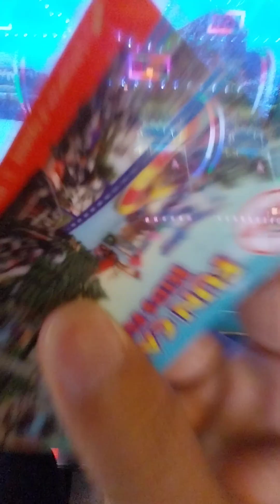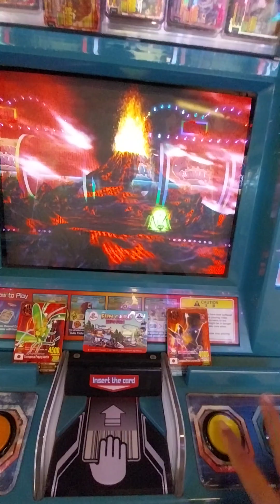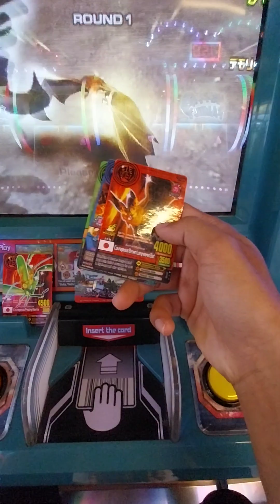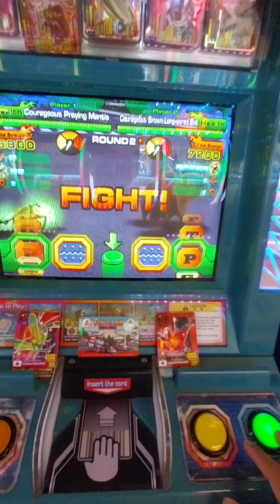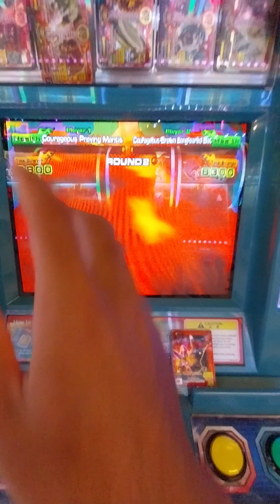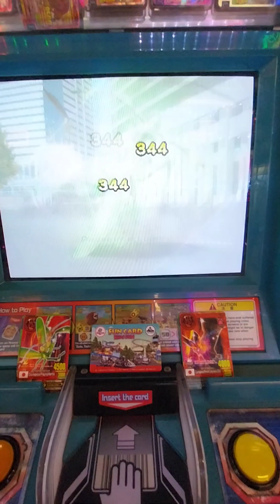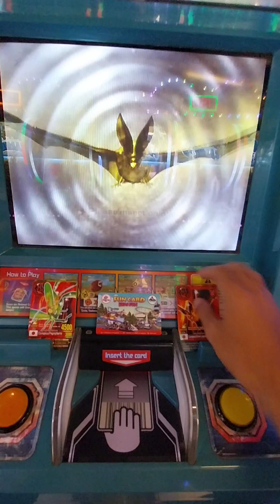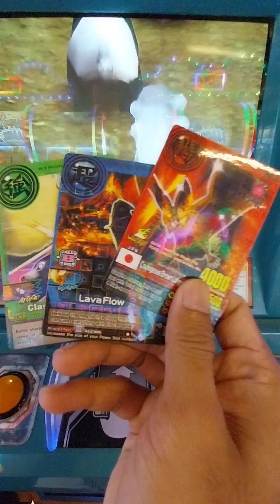Animal Kaiser, Courageous Praying Mantis vs Courageous Brown Long-eared Bat 🔥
Courageous Praying Mantis
Strong Card = Forest Breath
Miracle Card = Volcanic Chain

Courageous Brown Long-eared Bat 🦇
Strong Card = Clashing Spirit
Miracle Card = Lava Flow

Nostalgia bersama game "Animal Kaiser" yang ga pernah bosenin. Video kali ini two player dulu pakai "Courageous Praying Mantis vs Courageous Brown Long-eared Bat"